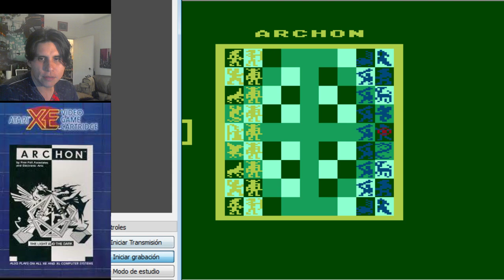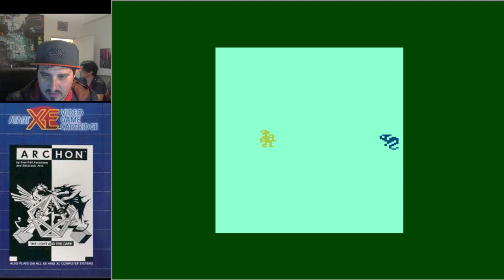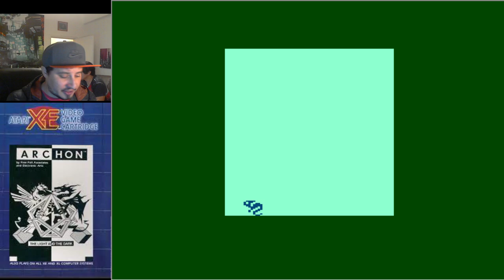ARCHON / Active Subtitulos de youtube / BEST FIGHT!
Esta claro que el audio es una mierda!! sin embargo las peleas de archon junto con uno de mis mejores amigos de la epoca del atari siempre fueron epicas.. los invito a ver y TRATAR de escuchar el audio . de esta espectacular contienda entre titanes!!! PRONTO LOS SUBTITULOS, SALUDOS